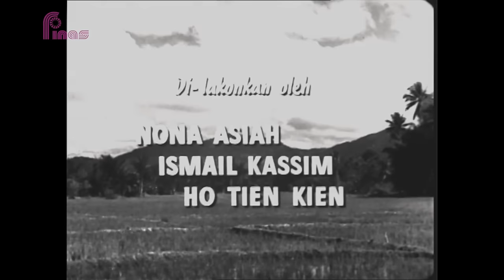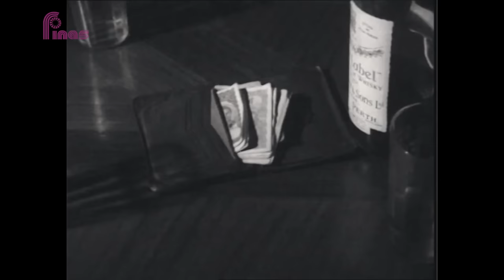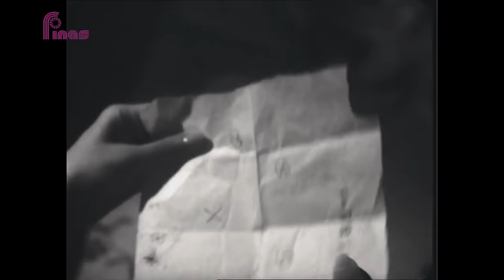RETROSPEKTIF : ABU NAWAS (1954)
Bersempena Hari Kebangsaan 2020, FINAS mempersembahkan secara eksklusif tayangan filem klasik, 'Abu Nawas' (1954) yang merupakan filem cereka pertama yang diterbitkan di Kuala Lumpur. Berkonsepkan doku-drama terbitan Malayan Film Unit (MFU), filem arahan Cyril Randall lakonan Nona Asiah dan Ismail Kassim ini mengisahkan perjuangan masyarakat yang dibelenggu ancaman komunis ketika zaman darurat di Malaya.

2020 Perbadanan Kemajuan Filem Nasional Malaysia (FINAS).